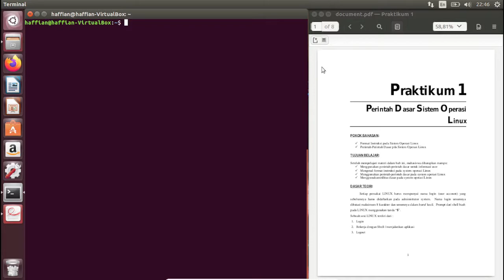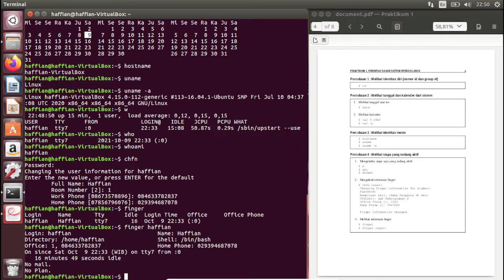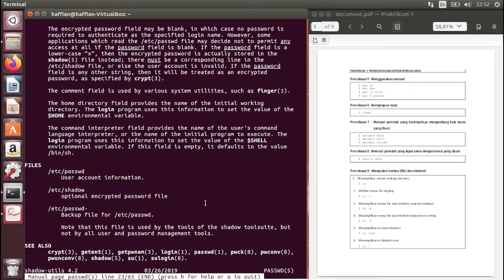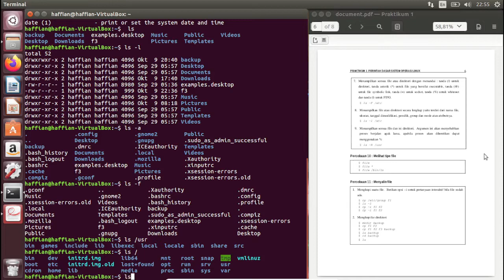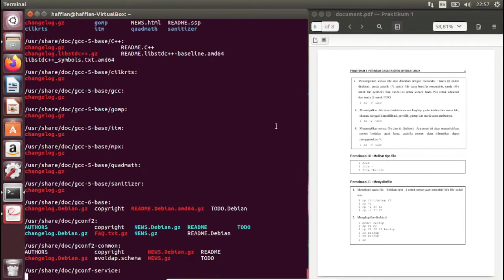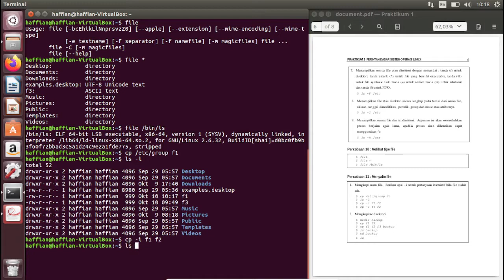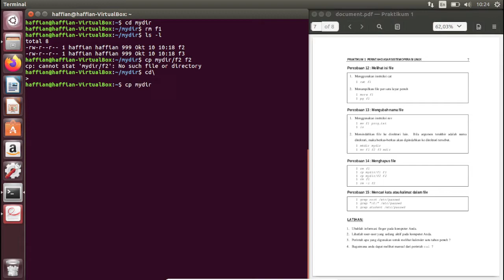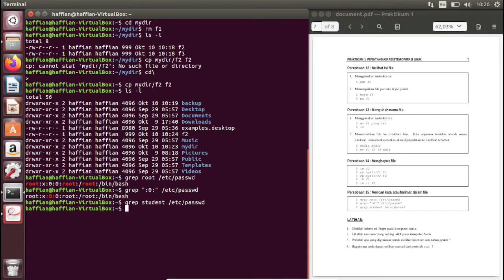Perintah-perintah Dasar Sistem Operasi Linux (Praktiknum 1)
Perintah Dasar Sistem Operasi Linux menggunakan Terminal Ubuntu
OS : Ubuntu 16.04.7 (linux)